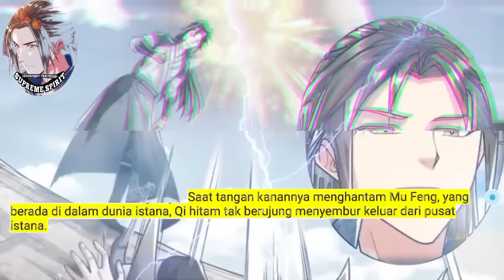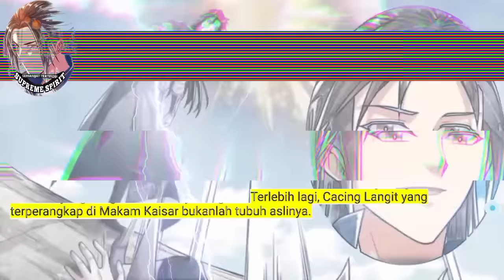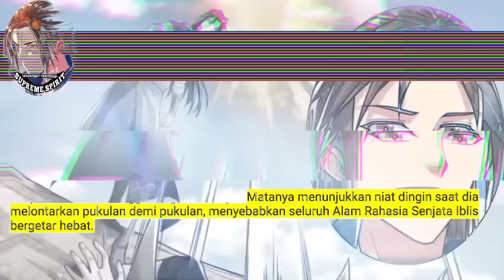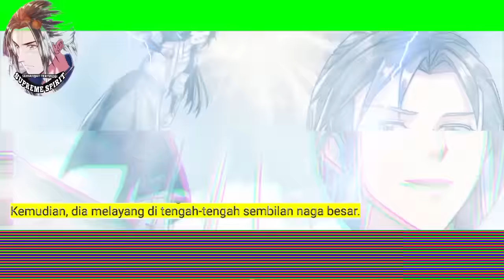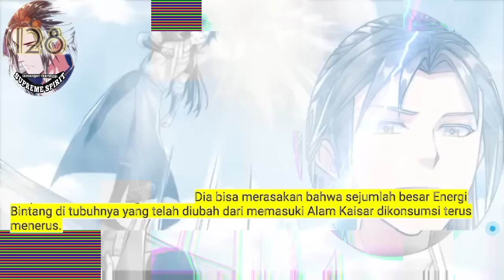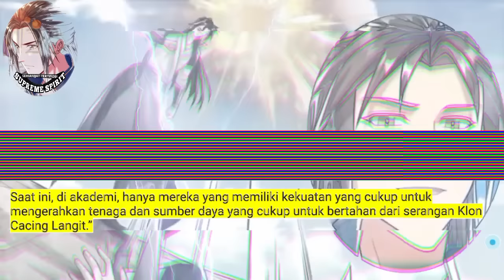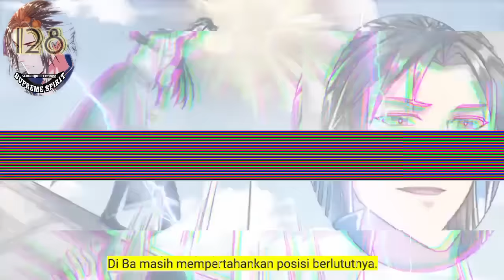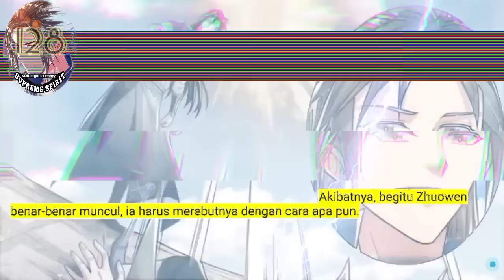Peleburan Semangat Tertinggi season 128